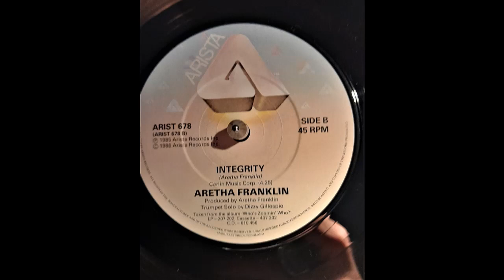Aretha Franklin Integrity